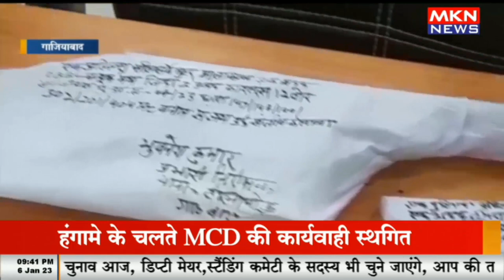पहले गोली मारी, फिर फरसे से काटा फिर केमिकल डाला